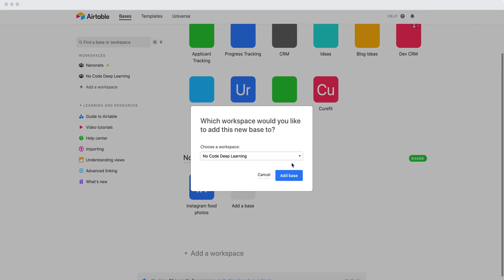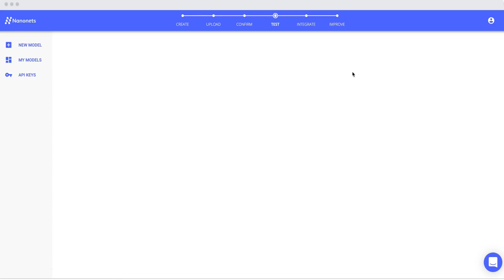Build AI image organizer with Airtable and Nanonets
Easily build Image Classification Models with Airtable and Nanonets. Add your image urls and labels to Airtable. After connecting with Nanonets, your model will be built and hosted within an hour. Integrating your model is as easy as copying 2 lines of code.